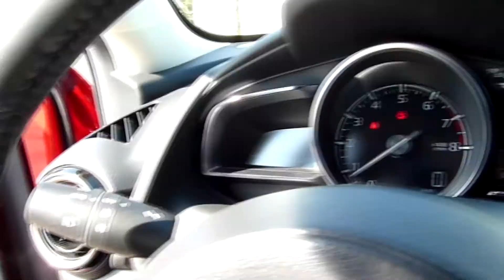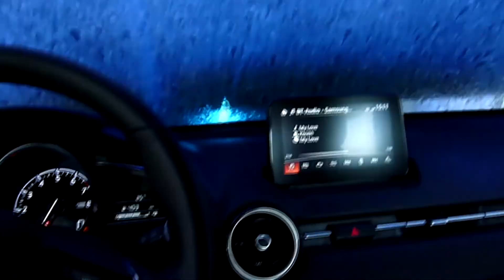Mazda2 KIZOKU Intense (Soul Red) - Car Porn [2017 Sonderedition]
Mazda2 Kizoku Intense (Robinrot Metallic) - Sonderedition 2017

I played SARPBC since 2009 and Rocket League since Alpha 2014
ESL Monthly Elite Titel (February 2016)

►Equipment:
CPU: Intel i7 - 3770K
GPU: Nvidia GTX 970 MSI
Motherboard: ASUS P8Z77-M Pro
RAM: 16GB Corsair DDR3
SSD: 500GB Samsung SSD 850 Evo
HDD: 4TB + 4TB + 1,5TB
Monitor: BenQ ZOWIE XL2411 & BenQ ZOWIE RL2455
Controller: PS4 Scuf